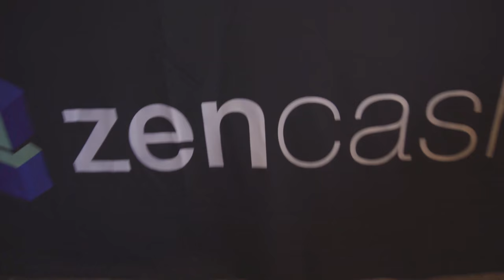Funtime at ZenCash 1st Anniversary Party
To celebrate our accomplishments and thriving in the crypto rapid-fire industry, as well as Zen’s 1st anniversary, we hosted a party coinciding with the Consensus Conference in a rooftop bar with a breathtaking view of New York City.   It was a full house, with over 300 Zentastic attendees, including over a dozen of our ZenCash team members!